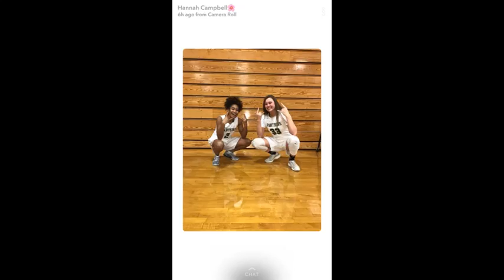2017 Role ModelS & Mentors